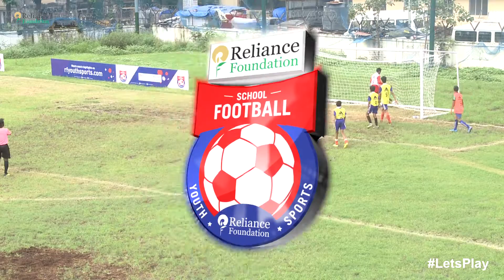RFYS: Mumbai Jr. Boys - St. Thomas High School vs Guru Harikrishanan High School Goals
Watch all the goals of RFYS: Mumbai Jr. Boys - St. Thomas High School vs Guru Harikrishanan High School match held on 27th September, 2016.